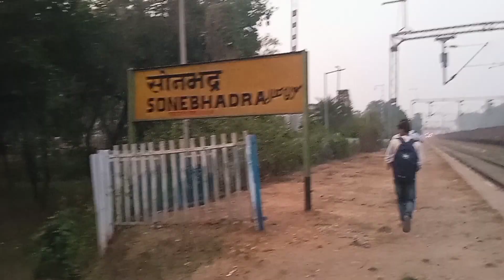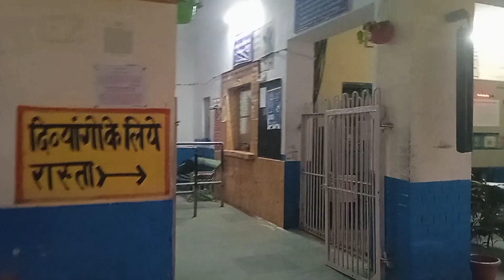Sonbhadra Of Railway Station ❤️❤️😍😍🚂🚂